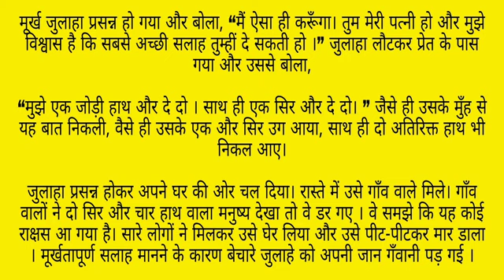दो सिर वाला जुलाहा | Hindi Kahani Moral Stories & Panchatantra Kahani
Hii Everyone welcome back to @Kalpana 'खूबसूरत ख़याल'